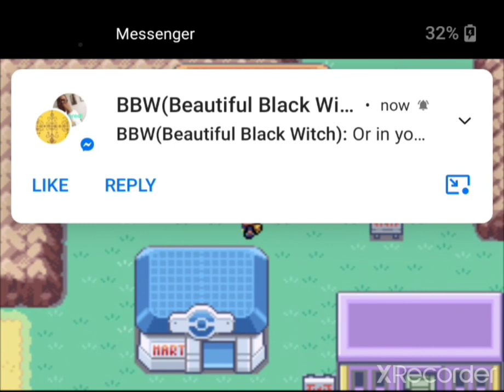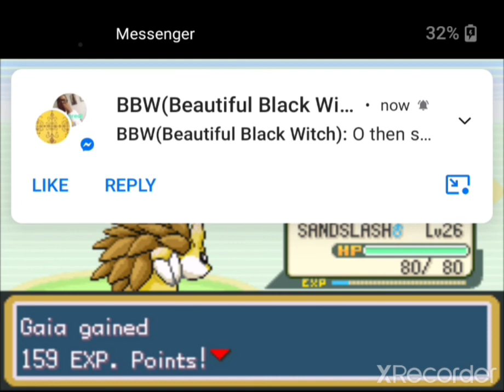Break on through to the other side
Ayu clears rock tunnel with ease thanks to my memory and echo location lol